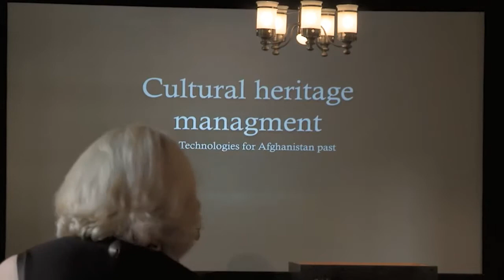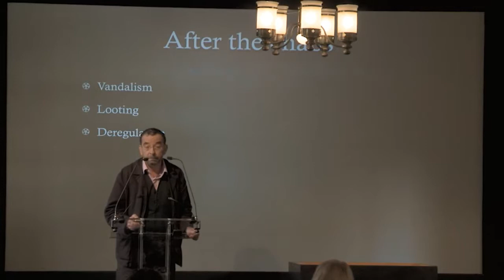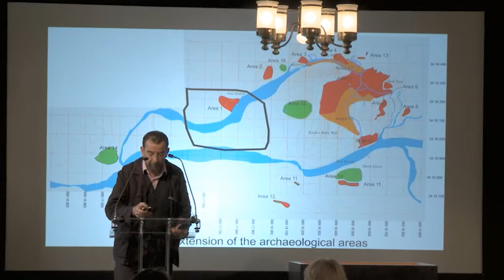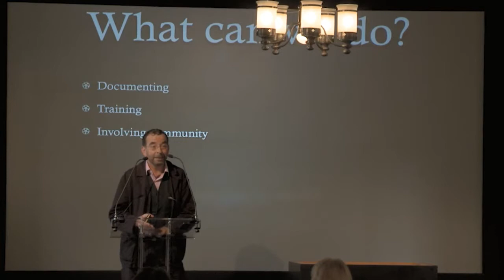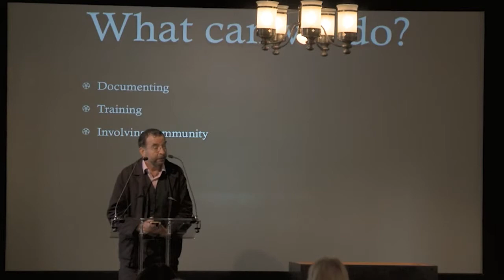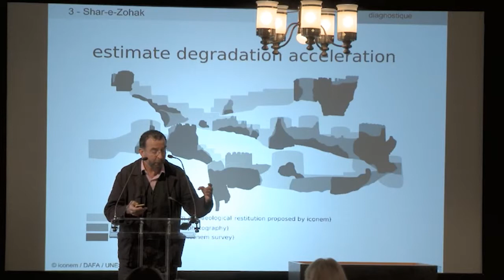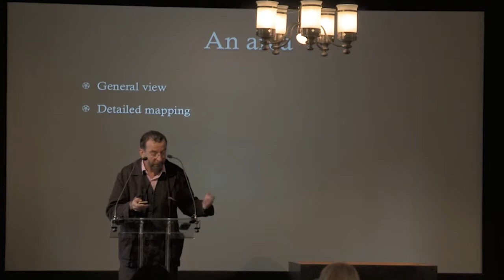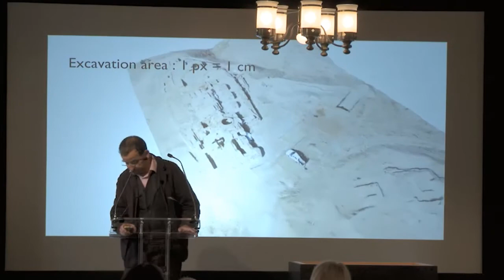Session 5: Philippe Marquis, French Archaeological Delegation in Afghanistan (DAFA)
Philippe Marquis, Director of the French Archaeological Delegation in Afghanistan speaking during the fifth session of the CyArk 2013 conference in London on digital preservation of cultural heritage. Philippe speaks about his work to use new technology to aid Afghanistan's cultural heritage.  Philippe Marquis became Director of the French Archaeological Delegation in Afghanistan (DAFA) in 2009, having formerly
been Deputy Director of DAFA since 2006. Previously, Mr. Marquis had served as archaeologist for the Municipality of Paris for 25 years as Conservateur du Patrimoine, dealing mainly with archaeological projects related to development programs.